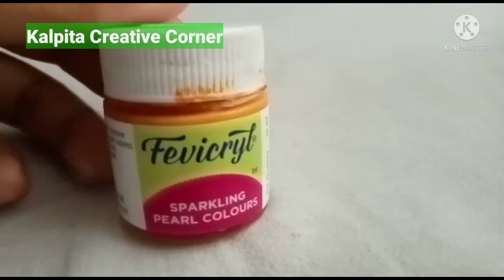Fabric designlFabric painting on clotheslHow to paint On clotheslFabric painting easy design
Reuse of Old Mekhela Sador Fabric Painting

Block printing 🌺🌺🌺🌺